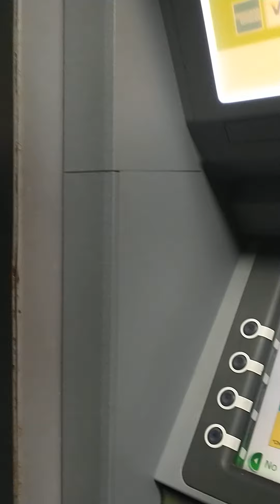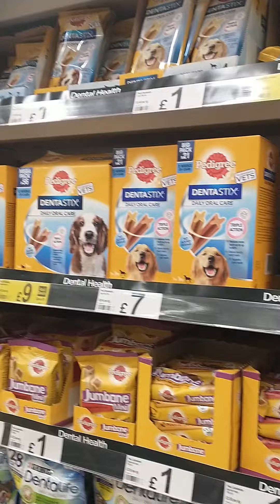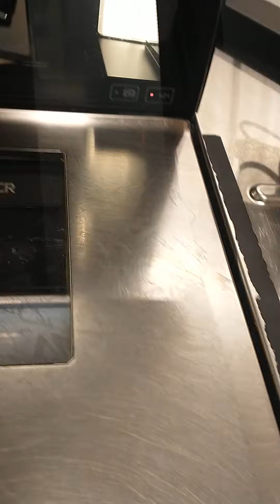police get away with bad parking!!🤔